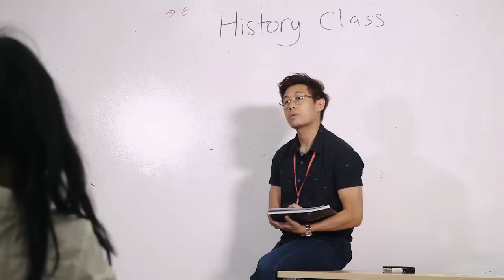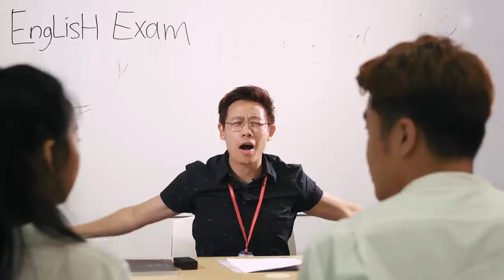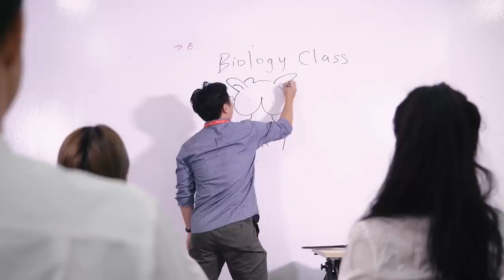Our Imaginary Teachers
Do you like this Imaginary series and what other roles would you like to see?

Starring:
Benzo @thisisbenzo
Lingyi @Blingyi
Jason @Jasonkokotan